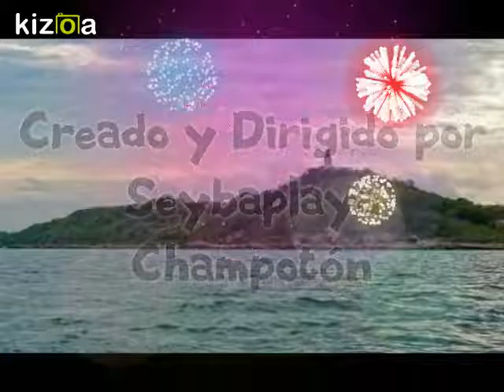Kizoa Editar Videos - Movie Maker: SEYBAPLAYA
seybaplaya